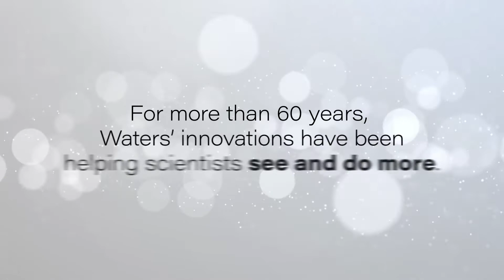Waters PREMIER - Get ready to see what you've been missing.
What does it take to solve one of the biggest challenges in liquid chromatography? Be the first to see what PREMIER can do for you!